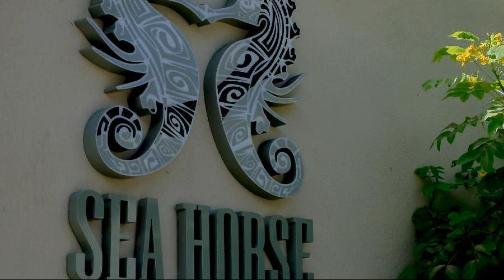Sea Horse Hotel & Spa, Negombo, Sri Lanka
About Property:
You're eligible for a Genius discount at Sea Horse Hotel & Spa! To save at this property, all you have to do is sign in.
Set in Negombo, 500 m from Negombo Beach, Sea Horse Hotel & Spa offers accommodation with a restaurant, free private parking, an outdoor swimming pool and a bar. This 4-star hotel offers room service. The property offers car hire and features a garden and terrace.
All rooms are fitted with a...
Property Type: Hotel
Address: No. 51, St. Sylvester Road, Ethukala, 11500 Negombo, Sri Lanka
Searching For
1. Sea Horse Hotel & Spa - Negombo - Sri Lanka
2. Sea Horse Hotel & Spa - Negombo - Sri Lanka Address
3. Sea Horse Hotel & Spa - Negombo - Sri Lanka Rooms
4. Sea Horse Hotel & Spa - Negombo - Sri Lanka Amenities
5. Sea Horse Hotel & Spa - Negombo - Sri Lanka Offers and Deals
Audio Credit:
Track Title: Subway Dreams
Artist: Dan Henig